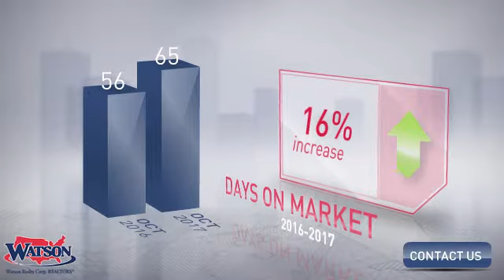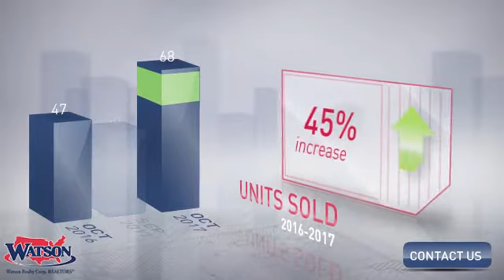Ft Caroline Area Market Update,FL, Real Estate Market Update from Watson Realty,November, 2017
Watson Realty Video Update recapping market activity within Ft Caroline Area Market Update, FL, during the month of November, 2017